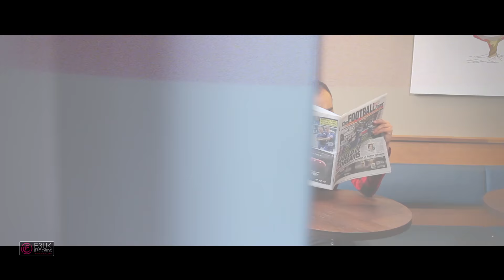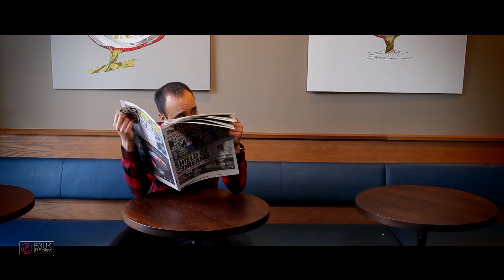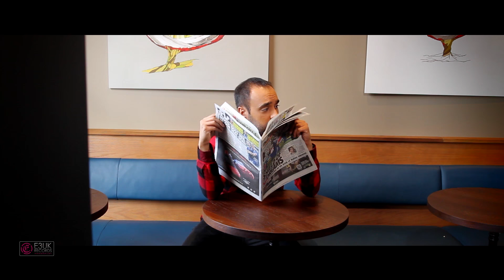Waiting for Love | Sunny Mound Ft. GV| Latest Punjabi Songs 2016 | E3UK Records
Title: Waiting for love
Singer & Lyrics: Sunny Mound
Punjabi rap by: TygaBlood
Punjabi rap lyrics by: GV
Conceived by: Pawan Chotian
Label: E3UK Records
Media: Gold Media
Video: Surinder Singh